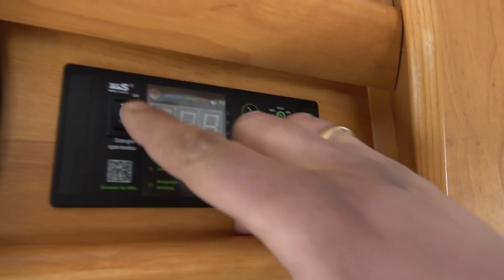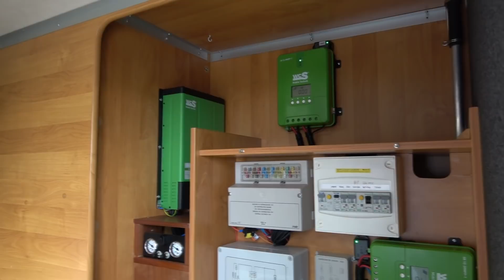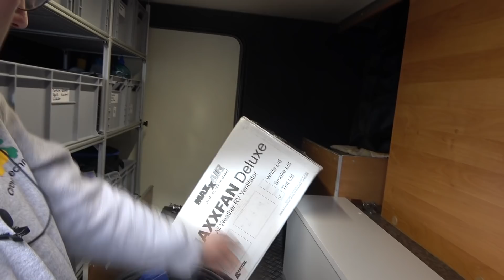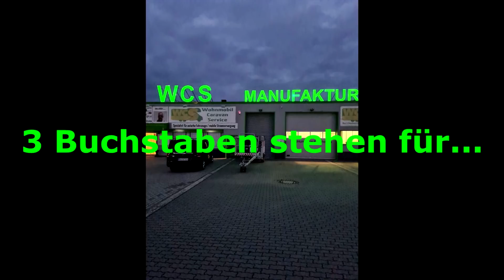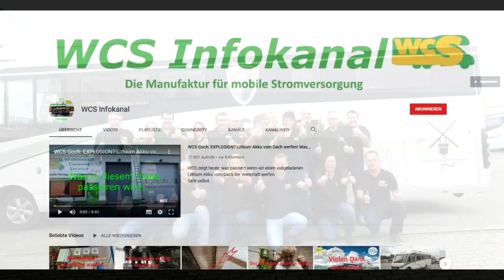WCS Goch: Der nächste Concorde Edel-Umbau bei WCS!